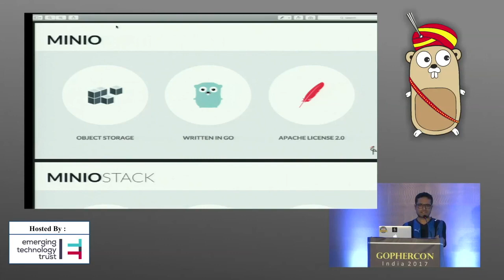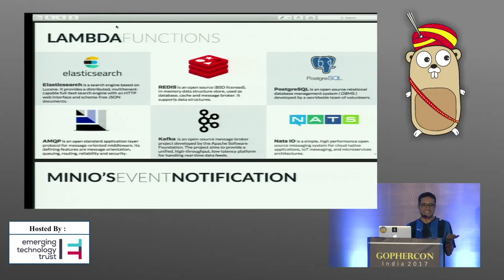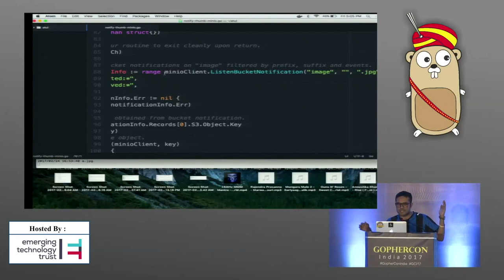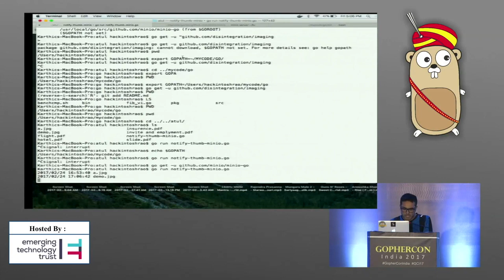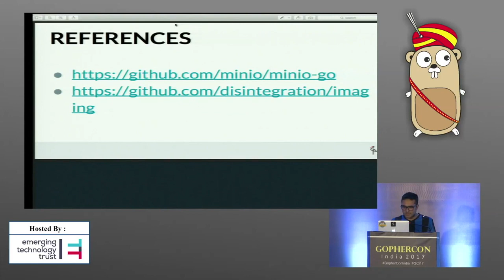Minio: Thumbnail generator in Golang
This is a lightning talk at GopherCon India 2017. It is a demo of Thumbnail generator using Minio and Golang.

Minio is Open Source Object Storage, written in Golang & supports AWS S3 API natively.